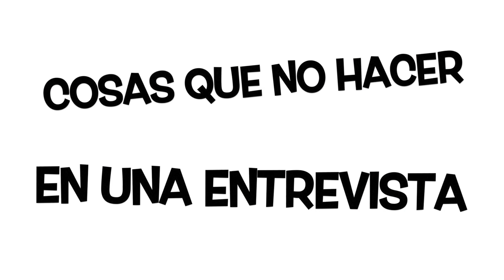ENTREVISTA DE TRABAJO, QUE NO HACER | Antón LoFer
ULTIMO VIDEO: "¡Los PEORES Compañeros de Piso que Conocerás!"
ENTREVISTA DE TRABAJO, que no hacer. Hoy os traigo una pequeña lista de las cosas que es mejor que no hagas en una entrevista de trabajo!

Gran obra de Dante con la cancion!! Seguidle! @DanteCaro 😁

YEEHA!